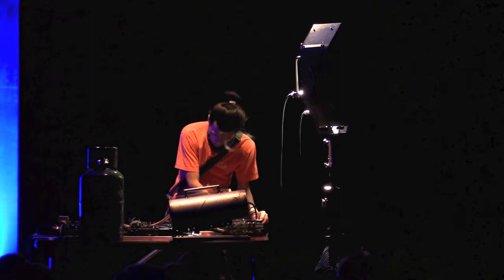Defektro live at LUFF 2017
Defektro live at Lausanne Underground Film & Music Festival 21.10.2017
Board sound recording by Simon Debarbieux